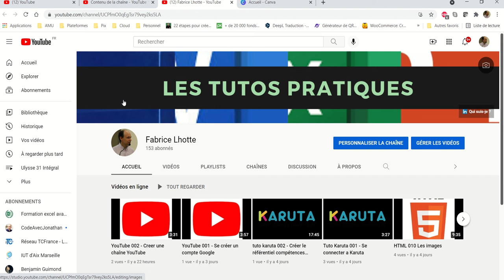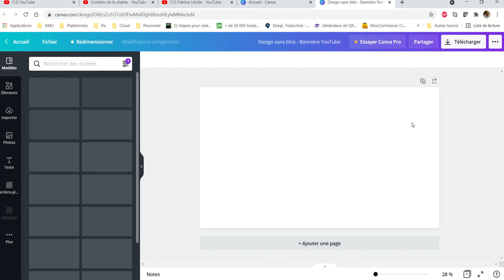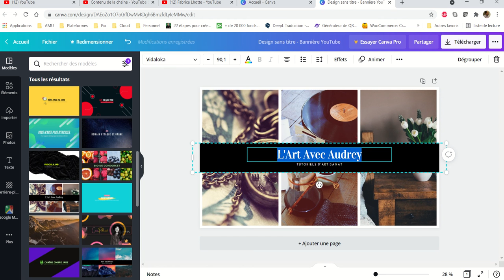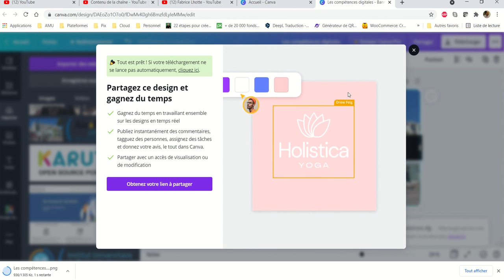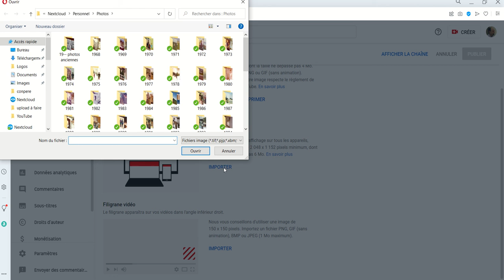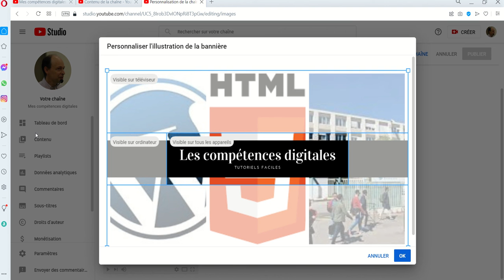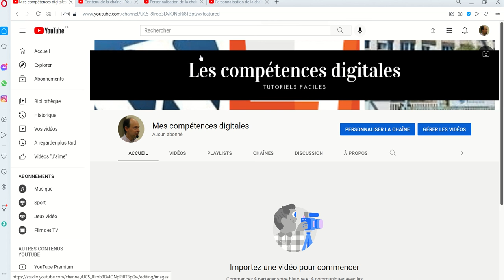YouTube 003 - Créer une bannière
La création d'une bannière ou d'une illustration de chaîne est l'une des premières personnalisation à réaliser.